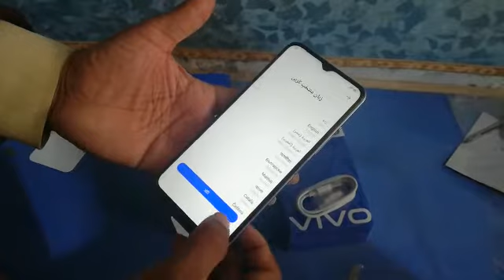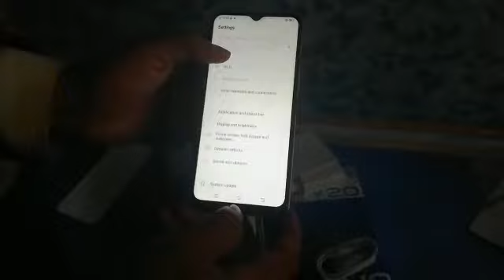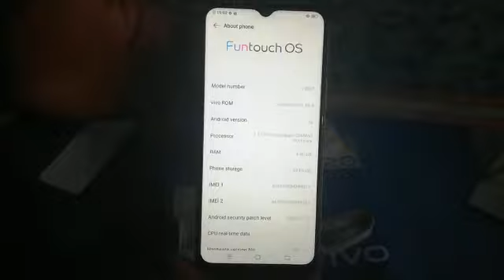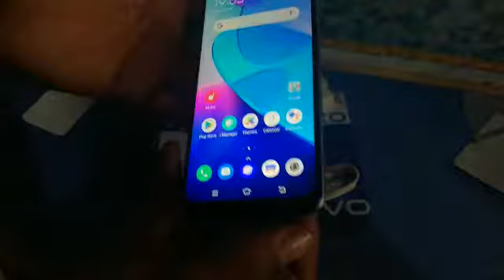Vivo Y20 unboxing &full review price in pakistan 25999